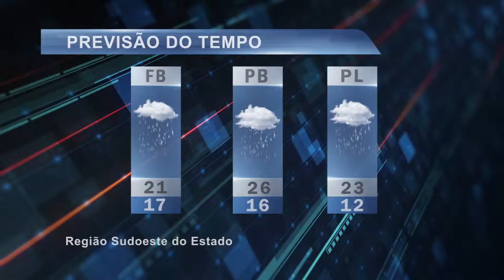PREVISÃO DO TEMPO 19-04- 2017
Acompanhe a previsão do tempo para esta quarta-feira dia 19 de Abril de 2017 para a região sudoeste do estado.